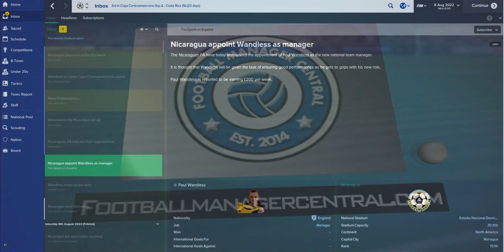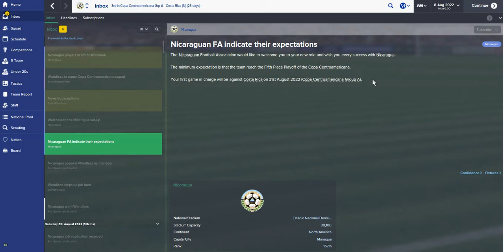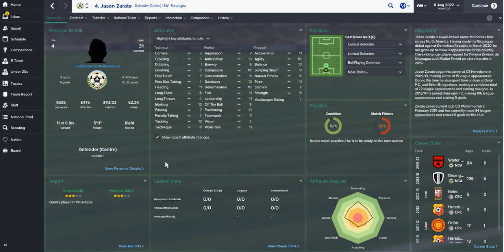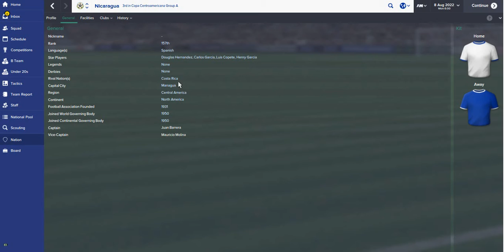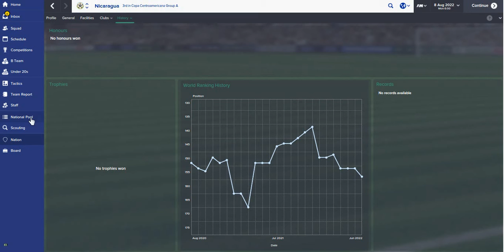From Zero to Hero EP61 - Bye Bye Europe - Football Manager 2015 Series